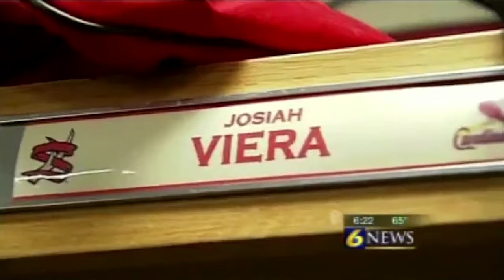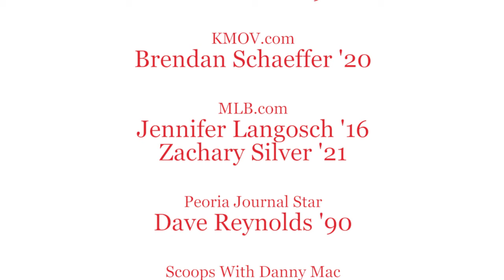BBWAA BallTalk Episode 2 V1